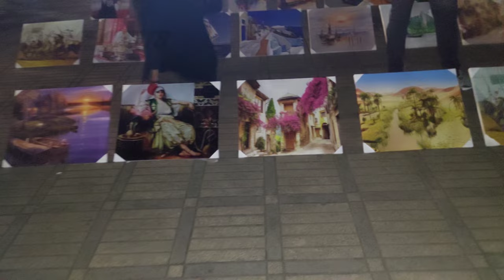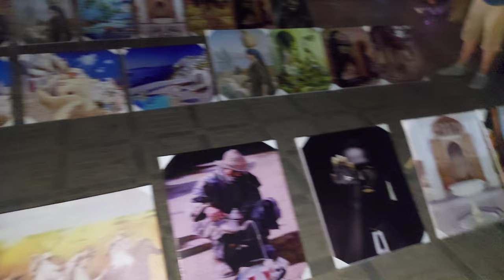كناوة في المدينة الحمراء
2022

مهرجان كناوة

مهرجان كناوة الصويرة 2022

مهرجان كناوة بالصويرة

مهرجان كناوة بالصويرة 2021

مهرجان كناوة الصويرة

مهرجان كناوة مراكش

مهرجان كناوة 2022 الرباط

مهرجان كناوة 2022 مراكش

مهرجان كناوة الدار البيضاء

مهرجان كناوه معلم

مهرجان كناوة بالصويرة 2022

مهرجان كناوة

مهرجان كناوة مراكش

مهرجان كناوة بالصويرة

مهرجان كناوة 2022

مهرجان كناوة بالبيضاء

مهرجان كناوة الدار البيضاء 2022

مهرجان كناوة الرباط

مهرجان كناوة بالرباط

مهرجان كناوة 2022 بمراكش

مهرجان كناوة بالصويرة 2019

مهرجان كناوة صويرة

مهرجان كناوة

مهرجان كناوة 2022